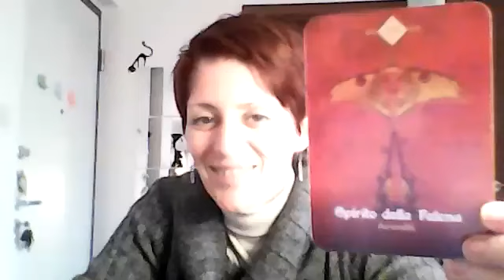ORACOLO - Arrenditi 🦋-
Con Amore,
Lisa